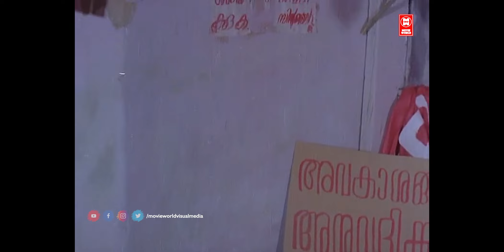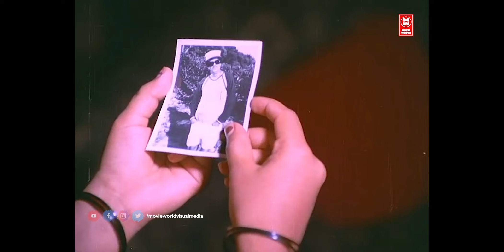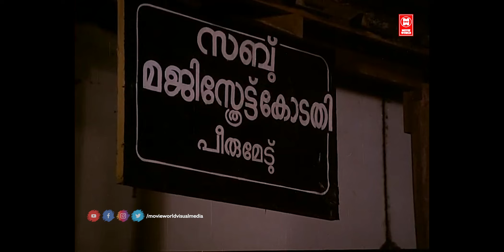VELIYETTAM | 2024 Released Full Hindi Dubbed Action Movies | South Movie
|| ANTI-PIRACY WARNING ||

*COPYRIGHT PROTECTED*